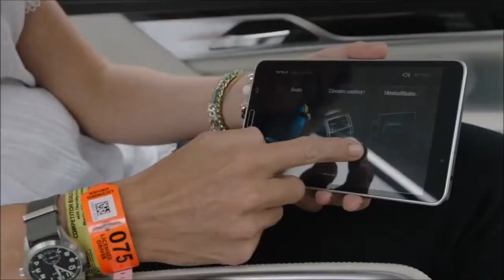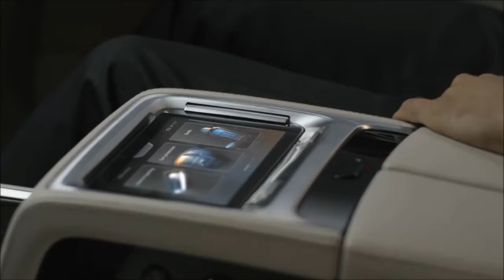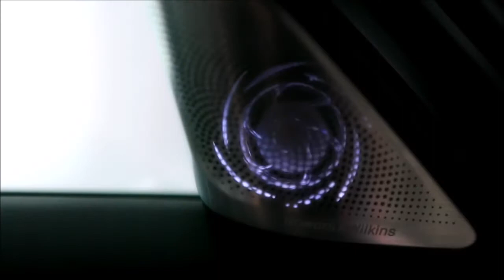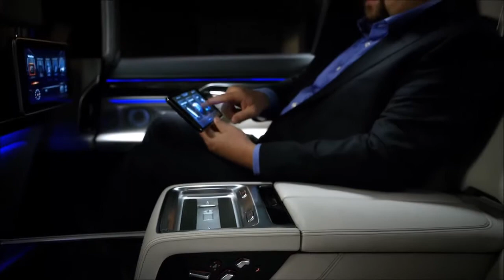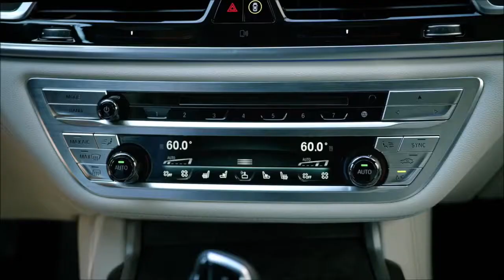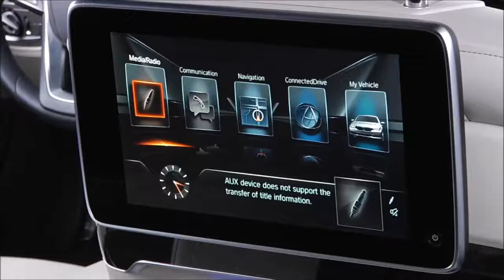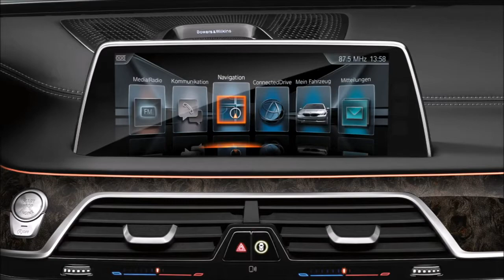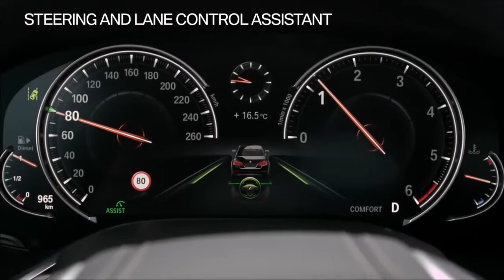NEW BMW 7 series xdrive | BMW car videos | cargurus canada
NEW BMW 7 series interior | price | features | technology | usa | india | Cargurus | car videos
For the 2018 7 Series, minor updates include the Active Driving Assistant as a standalone option on the 740 models, and the Driver Assistance Plus II package is no longer offered (its features are now in the Driving Assistance Plus package).

Vehicle Summary

The 7 Series is the flagship model for BMW, the largest and most expensive offered by the German automaker and is positioned above the 2, 3, 4, 5, and 6 Series models.

Overview

The base 740i (RWD) and 740i xDrive (AWD) models are powered by a 320-hp, 330-lb-ft of torque, 3.0-liter turbocharged I-6, and have an EPA-rating of 21/29 mpg city/highway and 20/29 mpg in RWD and AWD forms. The 750i and 750i xDrive models pack a 4.4-liter twin-turbo V-8 that produces 445 hp and 480 lb-ft and is rated at 16/25 mpg and 17/25 mpg for the xDrive. The 740e xDrive iPerformance plug-in model utilizes a 255-hp, 295 lb-ft 2.0-liter turbo-four paired to an electric motor that has a combined power output 322 hp and 369 lb-ft and delivers 27 mpg combined. Thanks to the large battery pack, the 740e can drive up to 14 miles on all-electric power. The uber-luxurious Alpina B7 xDrive uses the same 4.4-liter twin-turbo V-8 but tuned to produce 600 hp and 590 lb-ft and delivers 16/25 mpg. The range-topping M760i xDrive is powered by a 6.5-liter twin-turbo V-12 that churns out an impressive 601 hp and 590 lb-ft and is rated at 13/20 mpg. All engine are backed by an eight-speed automatic.

Like many flagships, the 7 Series comes standard with many premium options including 18-inch V-spoke light alloy wheels, adaptive LED headlights, Dakota leather upholstery, a 14-way power front seats, high-gloss Fineline wood trim, a 16-speaker Harman Kardon surround sound audio system, Display Key with a LCD touchscreen, leather-wrapped sport steering wheel, a 12.3-inch digital instrument cluster, a 10.2-inch display screen with 3D navigation, Gesture Control, 4-zone climate control, panoramic moonroof, and the iDrive 6.0 system with touchpad controller. Standard equipment in the range-topping M760i consists of 20-inch double spoke light alloy wheels, Adaptive full LED headlights, M rear spoiler, 20-way power multi-contour front seats, Nappa leather upholstery, illuminated door sills with V12 logo, M leather steering wheel, full-color head-up display, parking assistant, and heated front and rear seats. If you expect to be driven around, opt for the rear executive lounge seating package and your 7 Series will receive adjustable rear comfort seats, adjustable rear foot rest, rear seat entertainment screens with a 7.0-inch Touch Command Tablet, a foldable table for the right rear passenger, and rear massaging seats.

Safety

The 7 Series may not come standard with any driver assist safety features but it does include a system that will disconnect the alternator, fuel pump, and starter from the battery and will automatically open all doors and turn on hazard lights in the case of an accident. If the Active Protection system detects an imminent accident, the car will pretension the seat belts, close the windows and moonroof, and active post-crash braking. Most should opt for the Driving Assistance package that includes Active Driving Assistant Plus which includes active cruise control with stop and go ability, automatic forward braking, lane departure warning, frontal collision warning, city collision mitigation, and Pedestrian Protection. Traffic Jam Assistant and active lane keeping with side collision avoidance are also included.

What We Think

In a First Drive review of the 2017 BMW M760i xDrive, we loved the fast and effortless acceleration of the 2.5-ton sedan and the high amount of grip it provides through the curves. The interior was very impressive but not quite as good as the S65’s. The M760i is a great highway cruiser, providing plenty of luxury and stability.

“Although it’s loaded with technology and creature comforts, the materials aren’t quite as plush as the S-Class. And although it performed well in the 0–60-mph and quarter-mile tests, it lacked in terms of handling and athleticism. With tightened reflexes, the M760i starts to put some of the misgivings about the 7 Series’ performance to bed. But make no mistake: This is still a world-class luxury cruiser.”

At the end of our BMW 750i xDrive First Test, we said: “Many features in the BMW make it feel like a true experience, not just a vehicle. At the end of the day, though, that may not be enough of a reason to purchase the 750i over the S550.” We felt the 750i xDrive had vague steering and a good amount of body roll, and noted the S-Class provides a better ride.